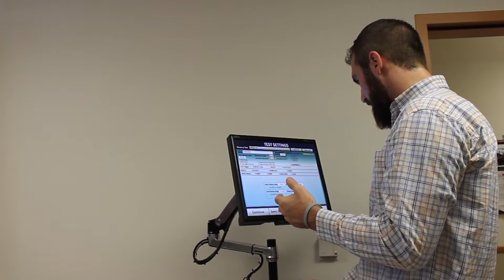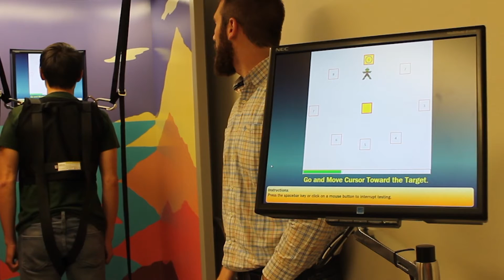CSU's Human Performance Clinical Research Laboratory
The Human Performance Clinical Research Laboratory (HPCRL) is a multidisciplinary biomedical and behavioral research center housed in the Department of Health and Exercise Science. The HPCRL, designated as a CSU Program of Research and Scholarly Excellence since 2008, supports the departmental mission to discover new knowledge through excellence in research in the areas of health and exercise science and to disseminate that knowledge through academic and outreach programs.